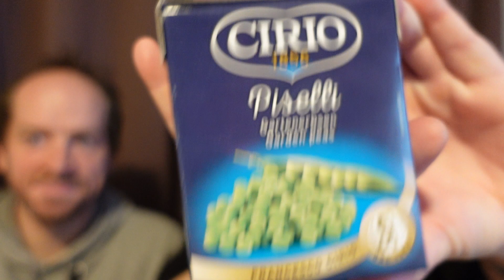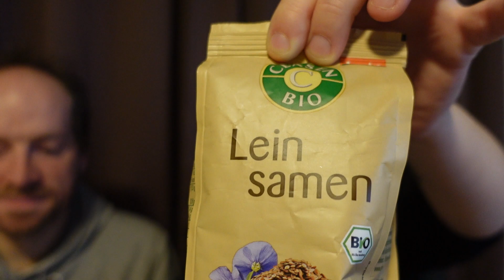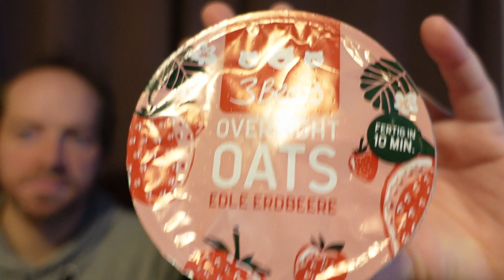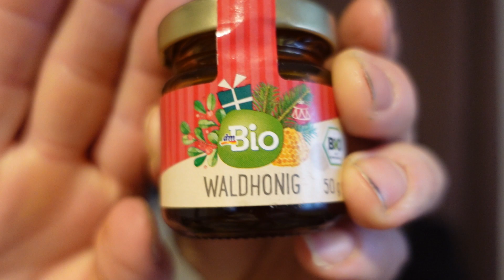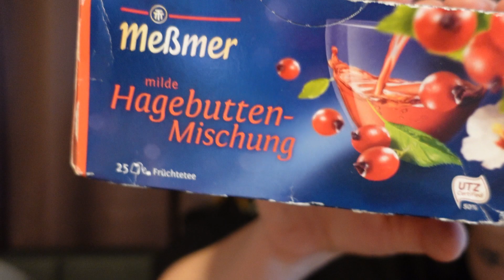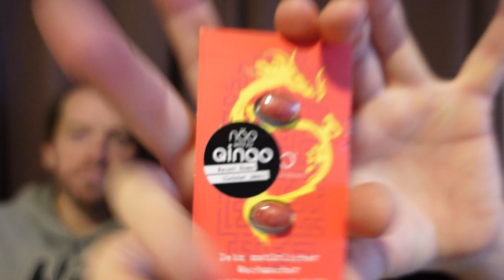Food - TRASH - Wanderpaket geht umher. Youtuber Aktion. Essen wird nicht weggeworfen. 03.12.2021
Bei mir kam das Food Trashpaket an und ich zeige Euch was bei mir bleibt.

Werbung zwecks Markennennung.

meine Wenigkeit